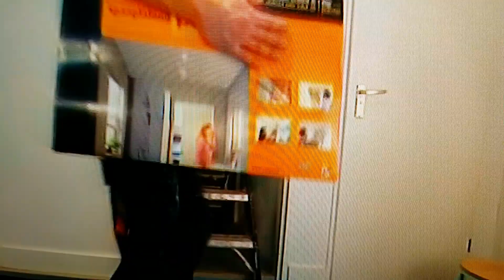Spanplafond Voor- en Nadelen en Kosten!